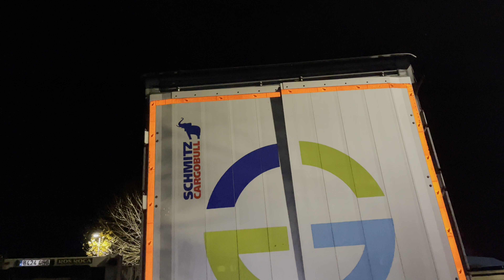Justo pra chegar a casa 😅😅#669